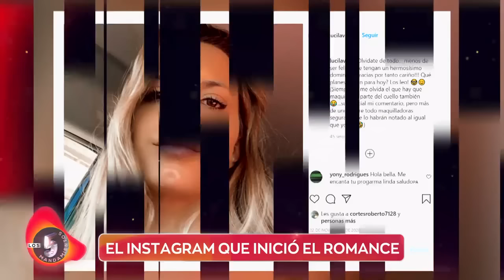Rafael Olarra y Lucila Vit / Los 5 mandamientos / Capítulo 23